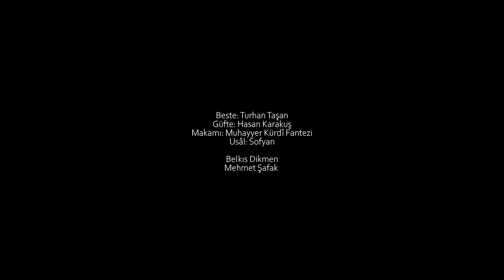Belkıs Dikmen & Mehmet Şafak ~ Yıllar var ki aşkıma karşılık bekliyorum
Beste: Turhan Taşan
Güfte: Hasan Karakuş
Makamı: Muhayyer Kürdî (Fantezi)
Usâl: Sofyan
Belkıs Dikmen
Mehmet Şafak

Yıllar var ki aşkıma karşılık bekliyorum
Beni sev diye senden çok şey mi istiyorum?
Yüzüme gülmen için Sözüme gelmen için
Hâlimi bilmen için çok şey mi istiyorum?

Ne verdin ki sen bana, sevgiden aşktan yana
Hasretim hasret sana, çok şey mi istiyorum?
Çılgınca seviyorsam, peşinde geziyorsam
Ömrümü veriyorsam, çok şey mi istiyorum?